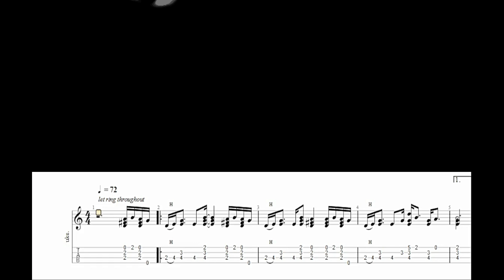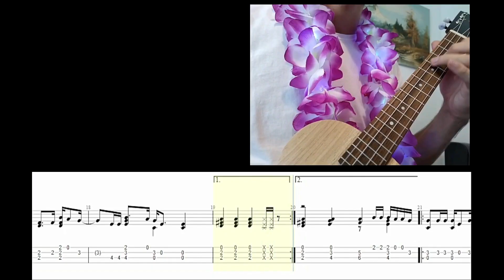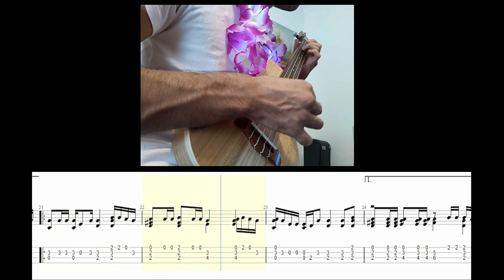'Let Her Go' - Passenger: Ukulele Fingerstyle Tutorial (Sheet Music +Tabs)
Learn how to play "Let Her Go" by Passenger on your ukulele with this fingerstyle tutorial. This popular song features a melancholic melody that lends itself well to the ukulele's soft and sweet sound. The tutorial comes with sheet music and tabs for easy learning.

From Rockshool Grade 4 Ukulele.
Ukulele performance by José Dias.